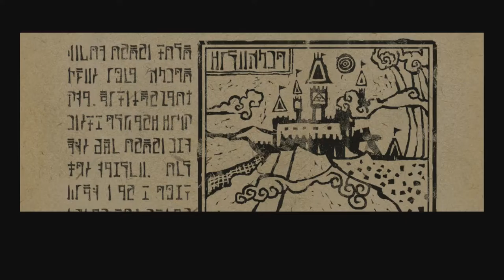Legend of Zelda Windwaker part 1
fun in the Zelda World.